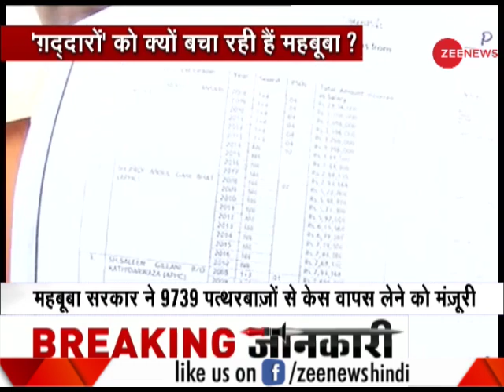CM Mehbooba Mufti is gentle towards stone pelters in J&K, know how!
Jammu and Kashmir government led by Chief Minister Mehbooba Mufti ordered the withdrawal of cases registered against 9,730 people involved in stone-pelting incidents.